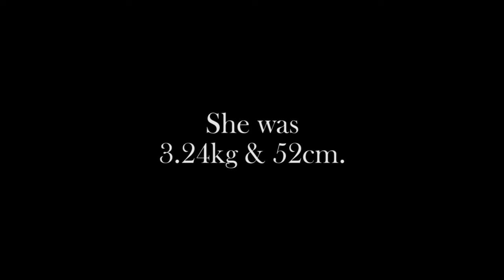Amelie's 1st Year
Here's a video looking back at some of the highlights of my daughter's first year.